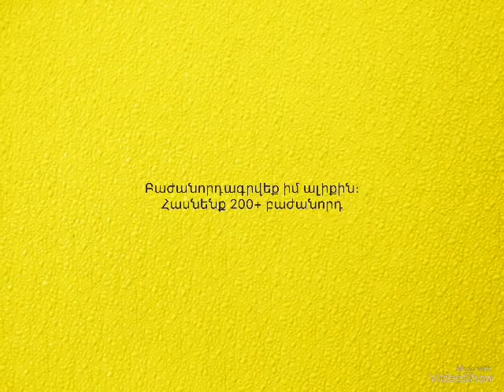Մրցույթի արդյունքները։ 🏆🏆🏆💜💜💜💜🥰🥰🥰Նայեք անպայման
1.LassY
2.Քնքուշ Գալոյան